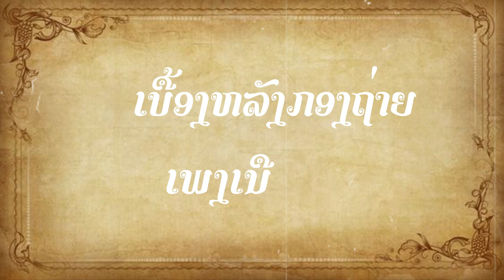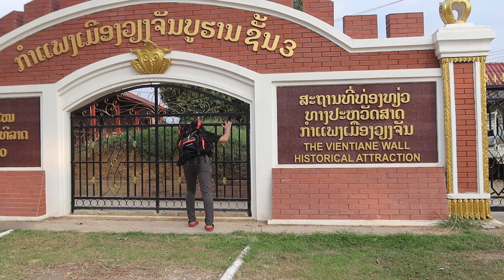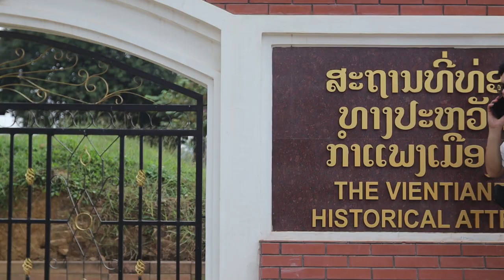ເບື້ອງຫລັງ ເພງ ເນື້ອຄູ່ຢູ່ໃສ (เนื้อคู่อยู่ใส) Cover ບອມ ບຸດນວນຈະເລີນ.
ພ.ເນື້ອຄູ່ຢູ່ໃສ
ໂຄເວີ: ບອມ ບຸດນວນຈະເລີນ
ຕົ້ນສະບັບ: ຕຸນີ່ ແພງມີໄຊ
ເນື້ອຮ້ອງ-ທຳນອງ: ອາຈານ ບຸນຖົມ ພັນທະມາລີ ແລະ ໂສມ ປະກາຍແສງ
ຮຽບຮຽງ: ຄຳຕາ ລໍທິເດດ

ເນື້ອເພັງ: ເນື້ອຄູ່ຢູ່ໃສ  ບ໋ອມ ບຸດນວນຈະເລີນ

ໂອ້ຄົນຮັກຂ້າ          ແກ້ວຕາຢູ່ໃສ
ຢາກພົບຊາມໄວ      ຢູ່ຫົນໃດເລົານ້າ
ຄອງຄອຍຄໍ່າເຊົ້າ    ໄດ້ແຕ່ເຝົາພາວະນາ
ຂໍວອນດິນຟ້າ        ຢ່າໃຫ້ຂ້າອອນແຮງ
ຄໍ່າຄືນນອນປ່ຽວ    ໂດດດ່ຽວນອນແລ້ງ
ຕະເວັນສິ້ນແສງ     ເຊົ້າແລງອອນໄຫວ
ຄອງໂສດຫລາຍປີ   ແບບນີ້ເລື້ອຍໄປ
ແລ້ວອີກເມື່ອໃດ    ຈະໄດ້ພົບເຈີ
+ເນື້ອຄູ່ຢູ່ໃສ          ຢູ່ຫົນໃດເລົ່ານ້າ
ແມ້ນເຈົ້າເກີດຊ້າ    ຈະຄອຍຖ້າເປັນແຟນ
ຫາກວາດສະຫນາ    ເປັນຄູ່ສາຍແນນ
ຈະຮັກຫວງເຫນ     ນ້ອງດັ່ງຊີວາ
ເຫດໃດຟ້າແກ້ງ     ແຍກແບ່ງຫ່າງກັນ
ເຝົ່າເຜີລຳພັນ       ດັ່ງດວງຈັນອັບແສງ
ເຫມືອນນົກໄຮ້ຄູ່   ບິນຢູ່ລົມແຮງ
ພາຍຸລົມແດງ   ຫມົດແຮງຈະບິນໄປ